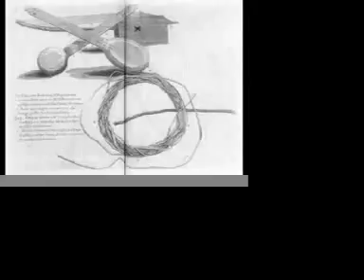AfroBeat Banjo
The Banjo - Africa=Appalachia.
If not the same trip, the same boat brought us.